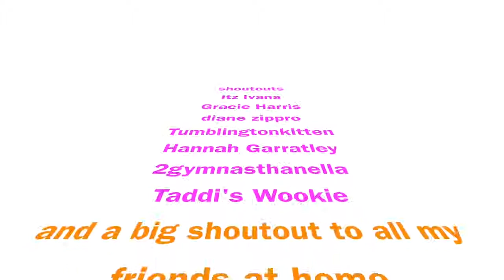Gymnastics Balance Beam Routine at My New House